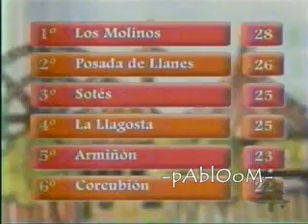Grand Prix - Que Gane El Mejor (2003) [Final Del Programa]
en el grand prix del verano 2003 en el final del porgrama repartiendoles a los ganadores la placa conmemorativa por el paso por el grand prix y estrechando la mano los alcaldes de los molinos y la nucia con los padrinos carlos castel y concha galan